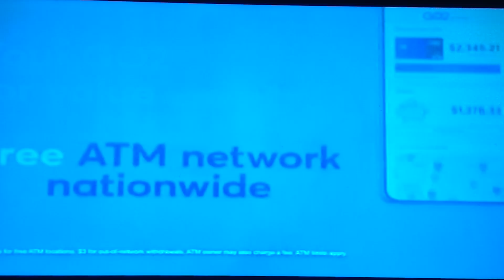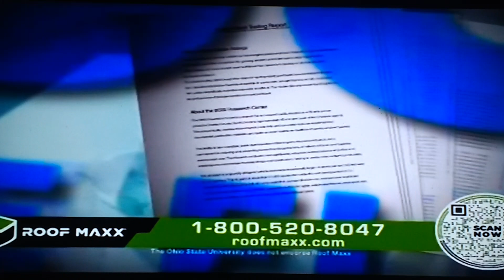Flash Flood Warning + 2 Severe Thunderstorm Warnings (EAS #168-170) August 24, 2023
Major flooding event ongoing.